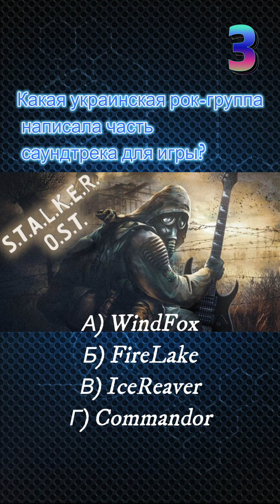Спорим, ты не ответишь на эти вопросы, на 10\10??))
Привет! И это 4-ый сезон програмы "Кто хочет стать Сталкеонером!" Обязательно напиши в комментариях, сколько ты смог набрать баллов, за этот сезон)
Там будут приколы, мемы и гайды по сталкеру и не только) 😋